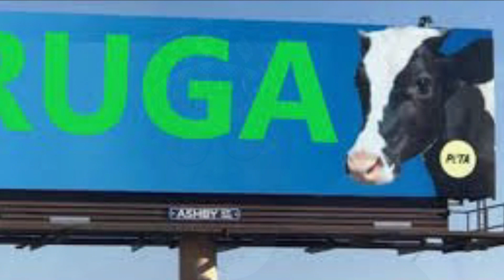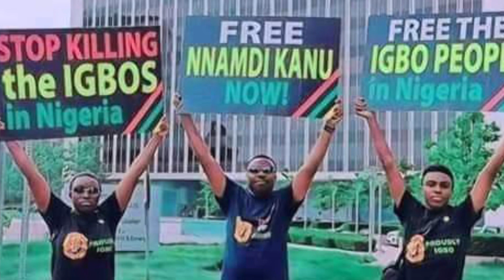Biafra News-ḞṲḶḀṄİ SULTAN ḄḶḀṠṪ BUHARI! BCOS OF UR ṠṪṲḄḄỌṚṄṄESS, NIGERIANS CARRY ẆĖḀPỌṄS 2 CHURCH!